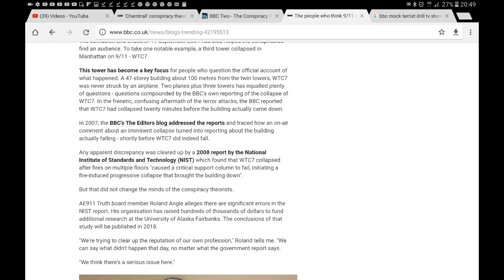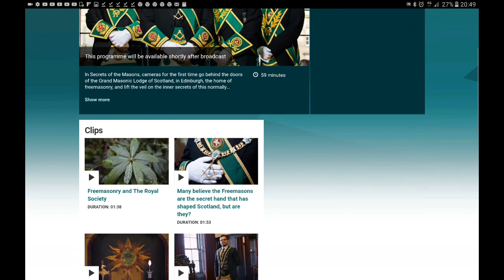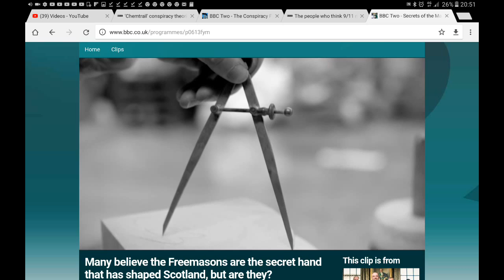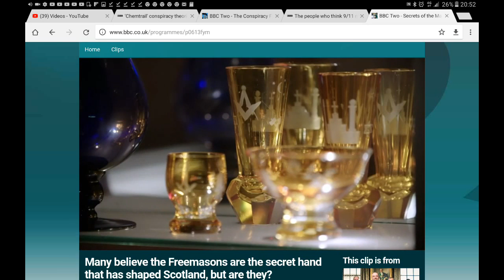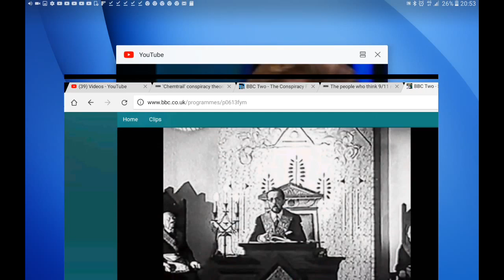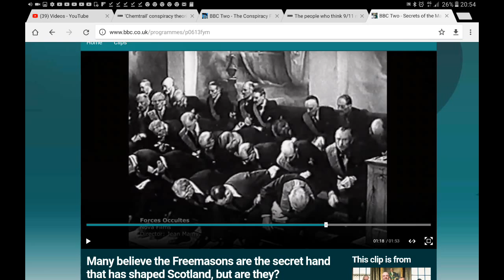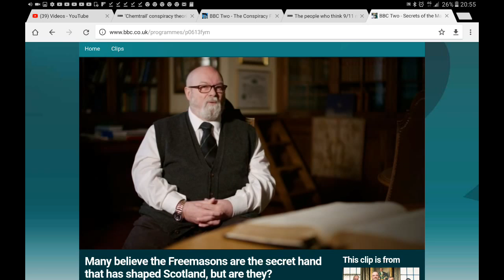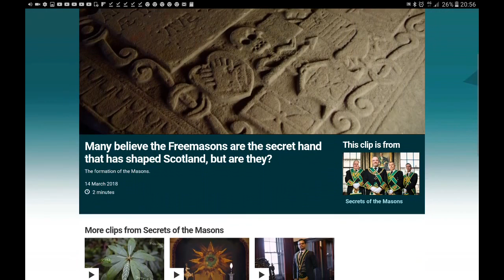Masons And There Occult Ritauls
Truthers Under Attack!!! By Mainstream Media!!!   | FULL VIDEO

Darts here, I take a look at the BBCs ongoing attack against the truther community and I discover another BBC TV program promoting Freemasons. I discovered something very disturbing within the footage of the show. To be Continued!!!

Truthers Under Attack!!! By Mainstream Media!!!

As I was researching the new Beast from the east storm when I noticed that the BBC news website was suggesting and promoting links to anti Truthers movement news story's.

These include
9.11 was an inside job

Chemtrails

USA Mass Shooting hoaxes

Then I realise that the BBC has done a anti Conspiracy TV series that attempts to make Truthers look ridiculous.